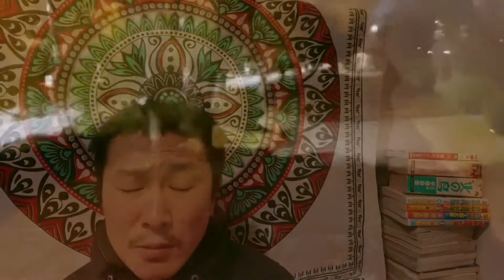立ち呑みエースに行ってきました！京都の立ち呑み、本町7丁目で美味しい一時│˶˙ᵕ˙˶)꜆